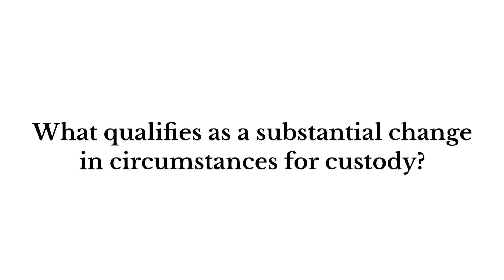What Qualifies as a Substantial Change in Circumstances for Custody?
What really counts as a change in circumstances when it comes to custody? A missed homework here, a few tardies there — but is that enough?

Atty. Tina Campbell and Atty. Heather Ogier dive into real-life scenarios that might just push a case back to court. From school struggles to household tensions, these situations aren’t always as simple as they seem. Tune in to hear how the courts view these twists and turns.

Hit play to find out if these changes could affect your situation in ways you hadn’t considered.

Since 1973, the Turner-Monahan family has kept families strong by providing high-quality, experienced representation in all family law matters. Our experienced lawyers have assisted thousands of families through the divorce and child custody process over the past 40 years. We are committed to fighting for your rights, whether in a divorce, adoption, child custody, or child support matter.